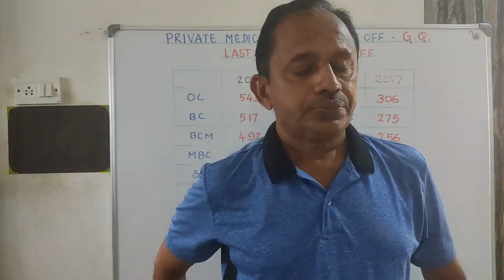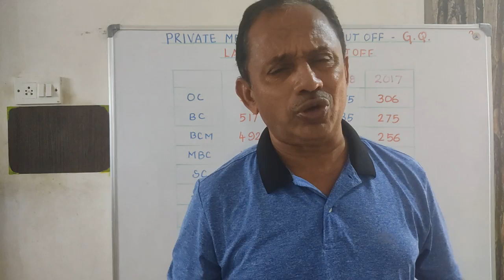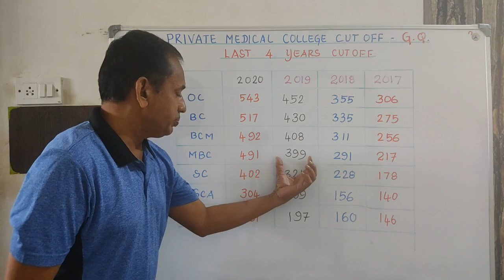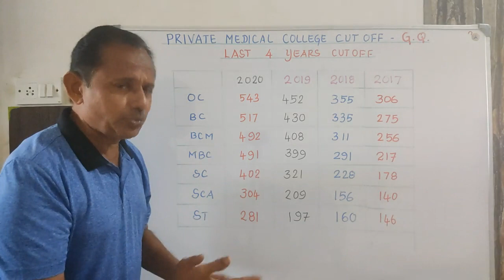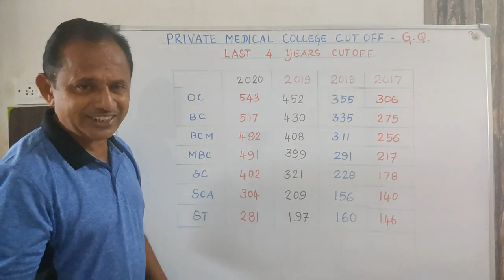Expected Cutoff for Private Medical College in Tamilnadu | Last 4 years Cuttoff